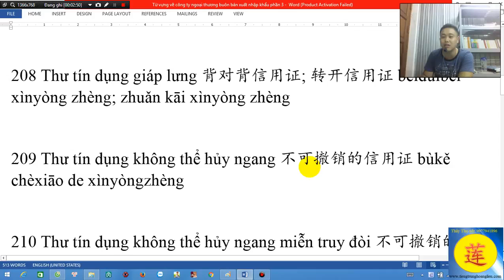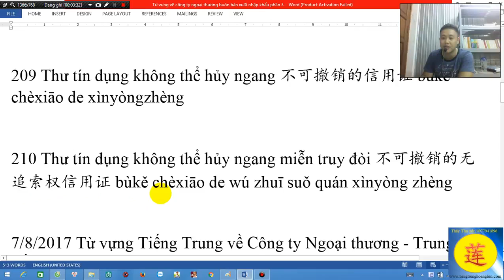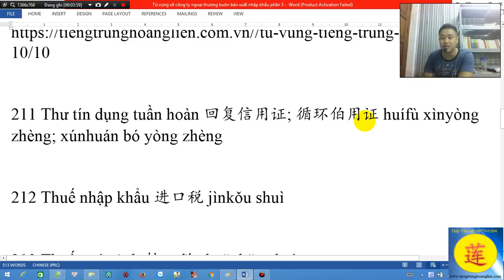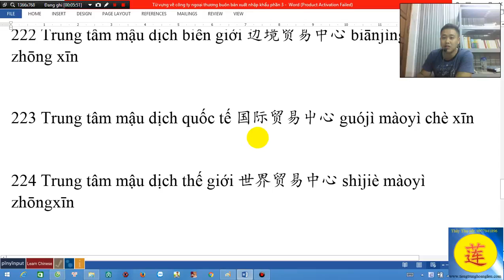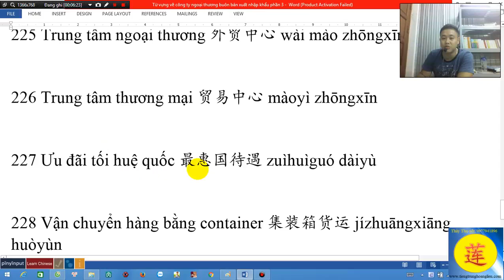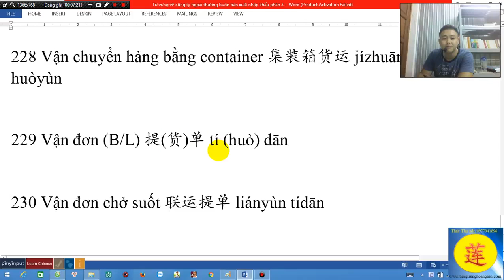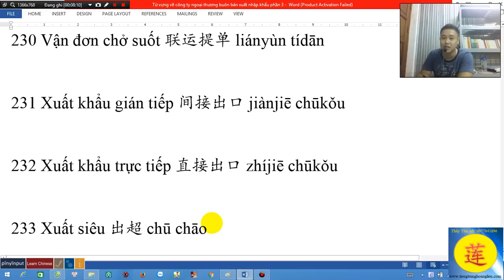24 Tiếng Hán thương mại phần 3 - tiếng Trung Hoàng Liên, thầy Thọ zalo 0977941896